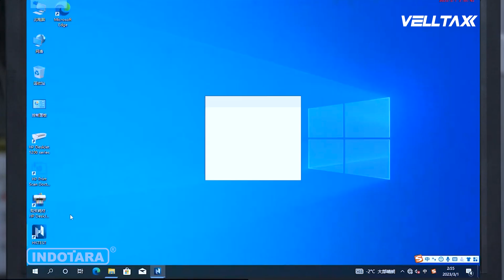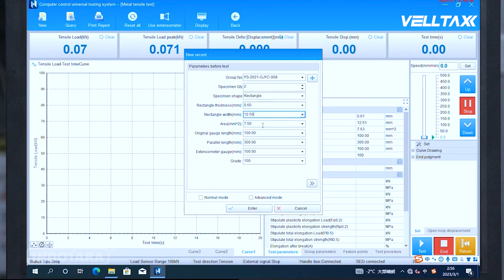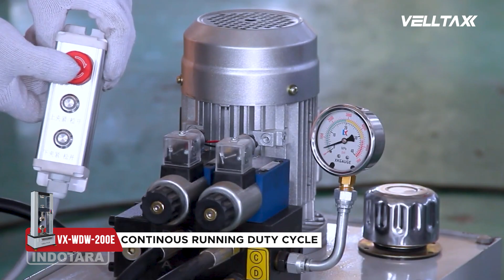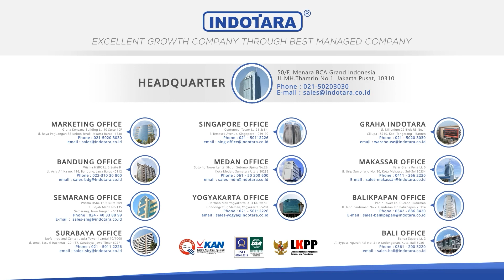VELLTAX ELECTROMECHANICAL UNIVERSAL TESTING MACHINE VX-WDW-200E CEPAT & AKURAT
Mau tahu mesin uji yang tangguh dan akurat untuk segala kebutuhan industri kamu? Simak video ini! Velltax VX-WDW-200E siap jadi partner andalmu dalam menguji kualitas produk.

Dengan kapasitas beban hingga 200kN dan akurasi tinggi, mesin ini bisa menguji berbagai material dengan hasil yang bisa diandalkan.

Kualitas bukan cuma soal angka, lho! Velltax menggunakan komponen terbaik seperti polyurethane coating Jotun, aluminium case OKW, dan PCB Hitachi. Dijamin awet dan tahan lama.

Desainnya aman dan mudah digunakan, cocok banget untuk operator dengan berbagai level pengalaman.

Jadi, tunggu apa lagi? Dapatkan Velltax VX-WDW-200E hanya di Indotara, distributor resmi dengan harga terbaik!

Velltax Heavy Duty Testing Equipment
• Model : VX-WDW-200E
• Load Capacity : 200kN
• Test Grade : 0.5
• Testing Force Accuracy :±0.5%
• Testing Force Range : 0.4%-100%FS
• Force Resolution : 1/300000
• Displacement Accuracy :±0.5%
• Displacement Resolution : 0.05mm
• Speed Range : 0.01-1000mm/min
• Control Accuracy :±0.5%
• Crosshead Travel : 1100mm
• Max. Tensile Testing Space : 700mm
• Max. Tensile Compression Testing Space : 1100mm
• Test Width : 600mm
• Compression Platen :Φ100
• Position Limit Switch : Upper and lower lights
• Power Supply : AC220V±10%, 50Hz/60Hz
• Overall Dimensions (LWH) : 1102x870x2730mm
• Net Weight : 2200Kg
• Warranty : Mechanical 24 Months , Electrical 24 Months
Features
+ Heavy duty polyurethane coating by Jotun, Norway
+ Aluminium case by OKW, Germany
+ Heavy duty PCB by Hitachi, Japan
+ Nuts and Bolts by TAKENAKA SEISAKUSHO CO., LTD, Japan
+ Safe design
+ International guideliness are followed for best quality product
+ Continous running duty cycle
+ Easy to Operating
Untuk informasi dan inquiry produk lebih lanjut hubungi.
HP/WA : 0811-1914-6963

Jakarta Head Office :
50/F, Menara BCA Grand Indonesia

Yogyakarta Office
Hartono Mall Yogyakarta Lt. 3
Kaliwaru, Condongcatur,

Singapore Office
MBFC Tower 3 17F, 12 Marina Boulevard
Singapore - 018982

Editor : Rizal_Adaptasi
Vp id : 7760
SKU ID : DGM-24130